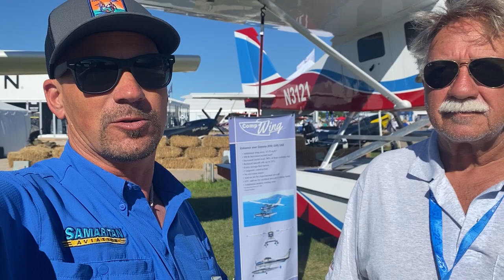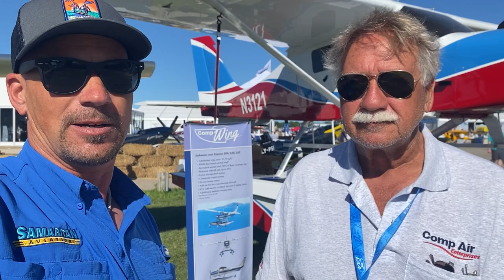Ron Lueck, of Comp Air Aviation, talks with Mark Palm about first meeting in the early 2000s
Ron Lueck, Owner of @compairaviation  talks with our CEO/Co-Founder Mark Palm about how they partnered with Samaritan Aviation in the early 2000s to help us get our first plane in Papua New Guinea.

Comp Air produces high-performance, utility, experimental aircraft.